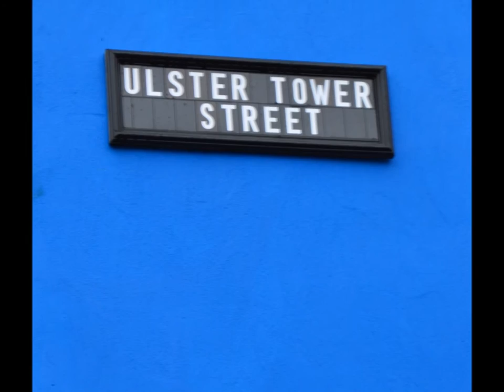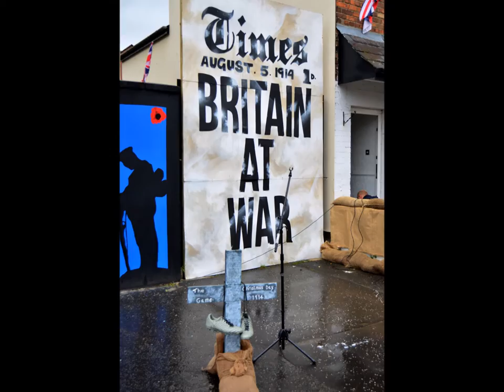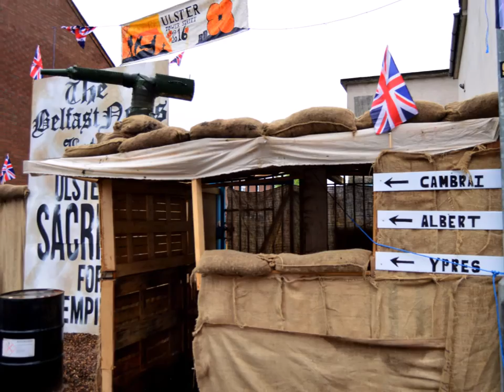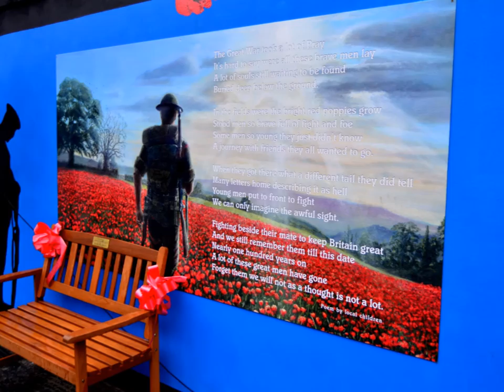ULSTER TOWER STREET.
In Remembrance of the lives lost on the 1st July 1916.